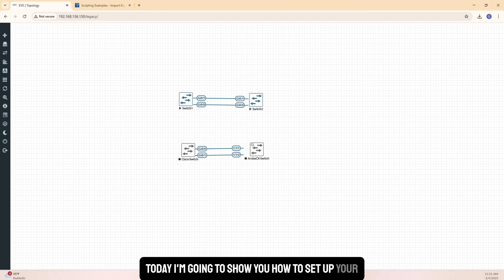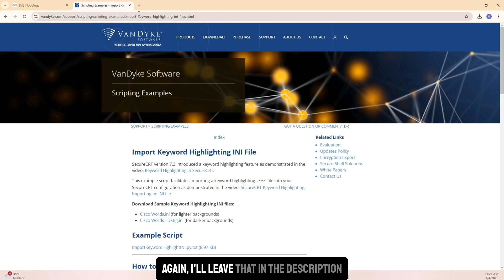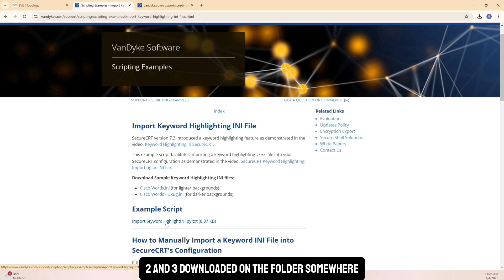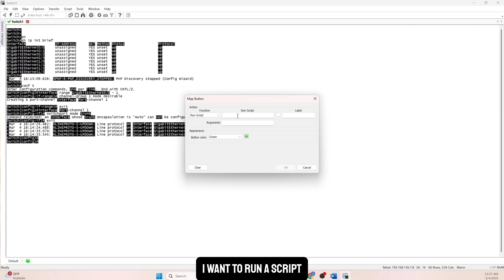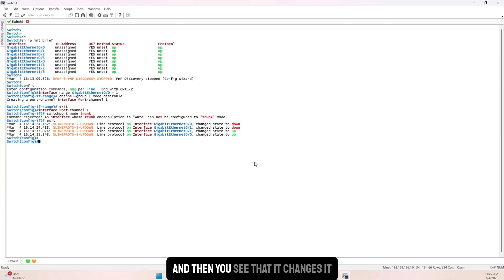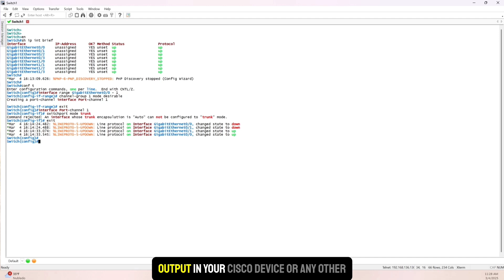How to Use Keyword Highlighting and Colors in SecureCRT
Are you tired of squinting at endless lines of monotone text in SecureCRT? In this tutorial, I’ll show you how to supercharge your sessions with custom keyword highlighting and color schemes, helping you spot crucial commands and errors at a glance. From downloading the right .ini files to fine-tuning the perfect color settings, you’ll learn the exact steps to transform your CLI into a vibrant, efficient workspace.

Useful Links

What You’ll Discover:

Why keyword highlighting is a game-changer for network engineers.

Which configuration files you need and where to place them for a smooth setup.

How to select or create a color scheme that fits your style and maximizes visibility.

By the end of this video, you’ll be able to quickly identify vital commands, streamline your troubleshooting, and work more effectively in SecureCRT.